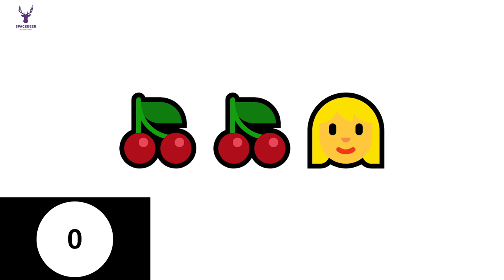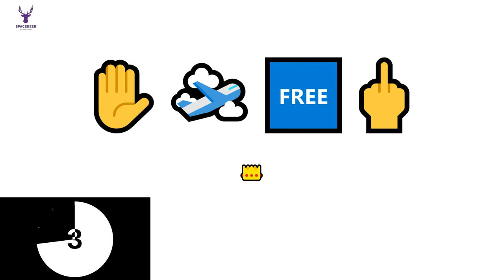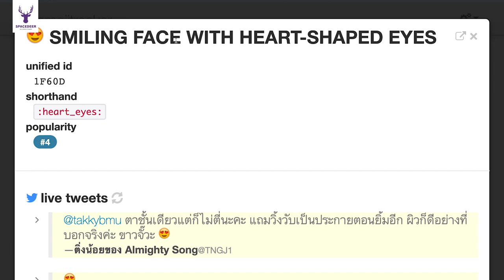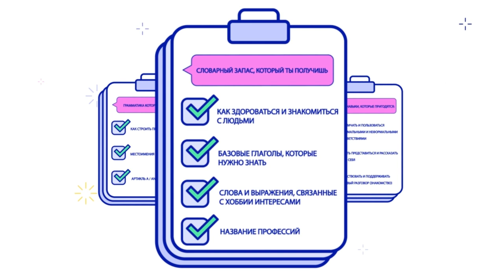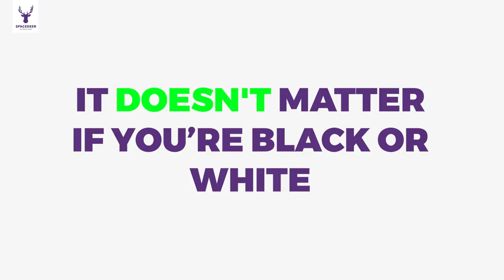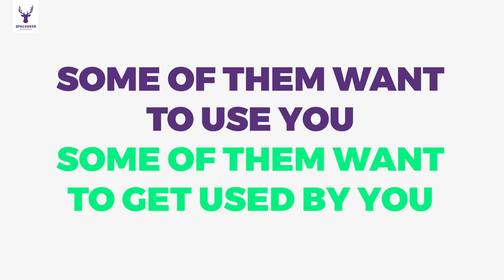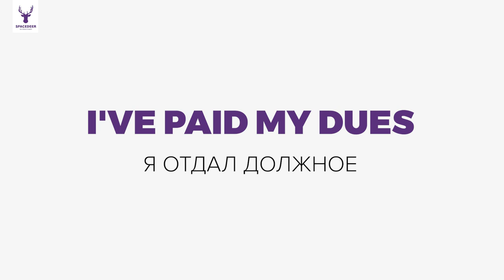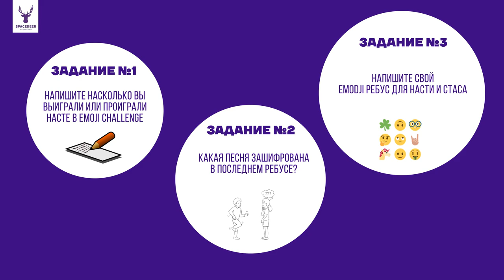EMOJI CHALLENGE на мировые английский хиты | Английский по песням | Space Deer Show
✅ Приходи в АнтиШколу и мы определим уровень твоего разговорного английского бесплатно
✅  Хочешь быть первым , кто получит ДЕМО доступ к QuestEng напиши Насте в Telegram @lanastasiial

ТАЙМ КОДЫ:
00:00 - 03:40 Длинное вступление (ну не умеем мы по быстрому)
03:40 - 05:20 🍒🍒👱‍♀️
05:20 - 07:00 💛💧🚤 Подсказка (👨👨👨👨)
07:00 - 09:00 ✋🛫🆓🖕
09:00 - 10:50 Тренд emoji
11:00 - 11:50 РЕКЛАМА (Первая наша реклама)
12:00 - 13:40 ◼️🤷‍♂️◽️Подсказка  (🕺)
13:40 - 14:35 💃👸
14:35 - 15:50 🆘👥🆘 Подсказка  (👨👨👨👨)
15:50 - 17:20 🍬💤
17:20 - 18:50 👥🏆
18:50 - 20:15 (🤔✋ 🤔👉) Подсказка (🦂)
20:15- 21:20  💬✋🤷‍♂️
21:20 - 23:00 Нравоучения от Насти
23:00 -23:30 СУПЕРИГРА ✋❤️👣🔛 (🚢) - ответ напиши в комментарии